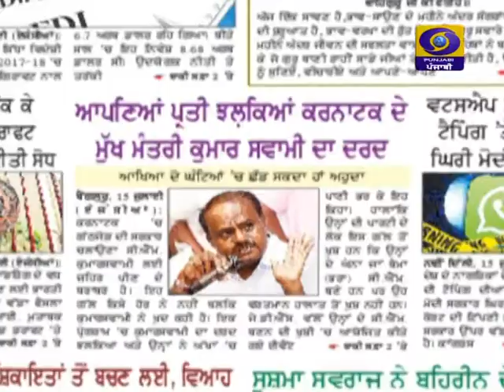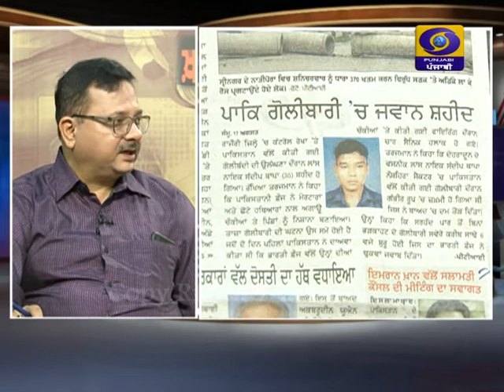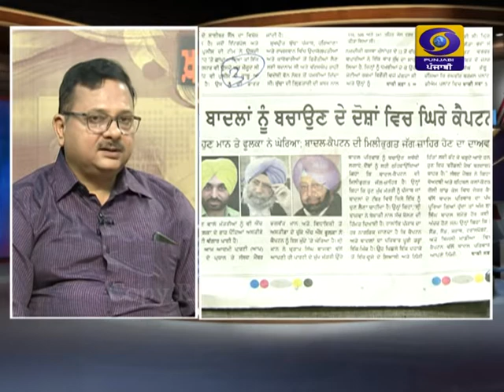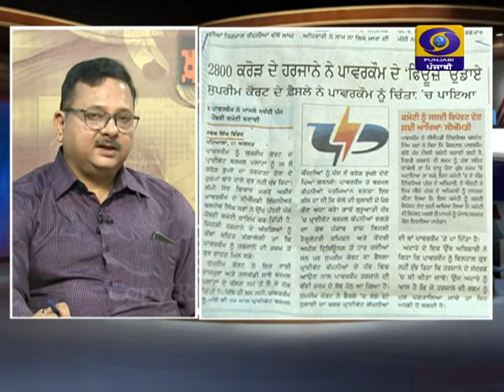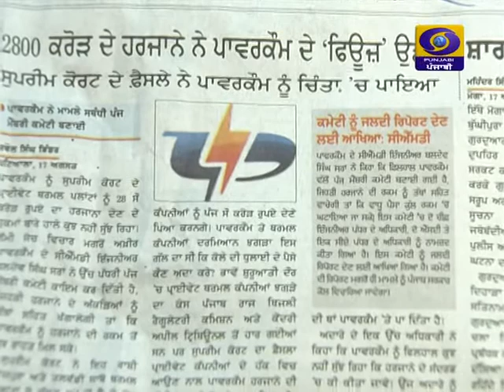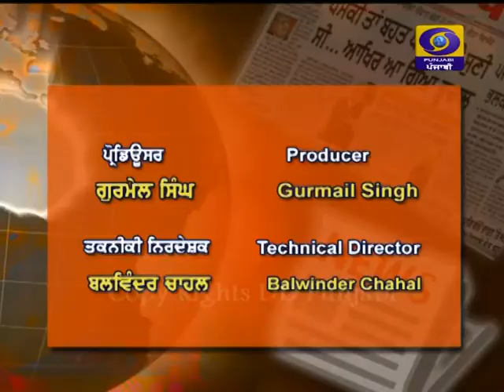Khaas Khabar | 18 August 2019 | Latest Show 2019 | DD PUNJABI